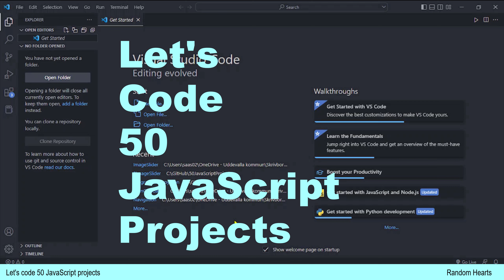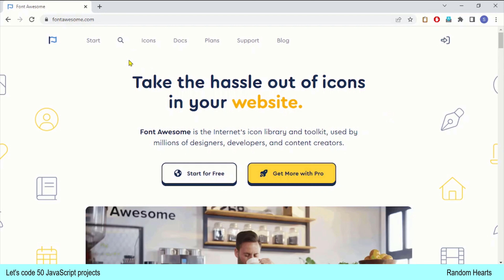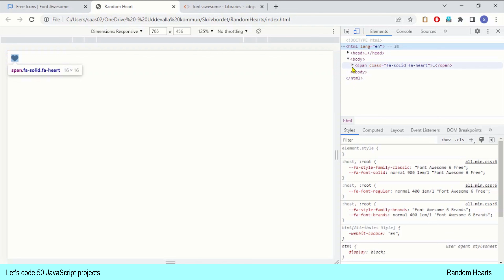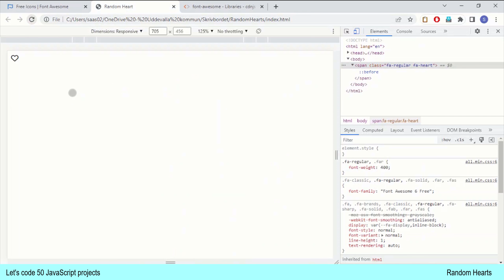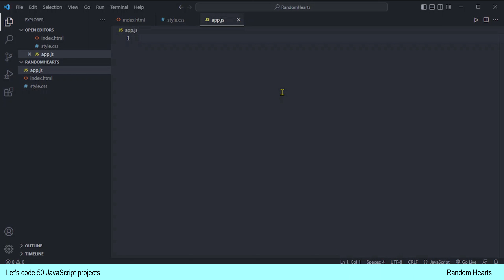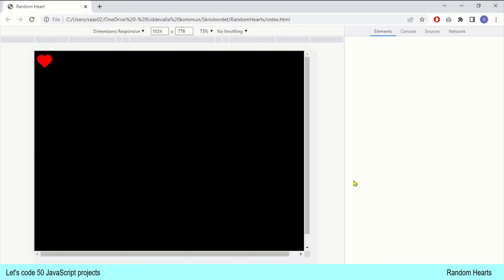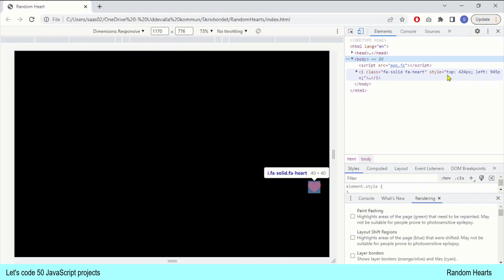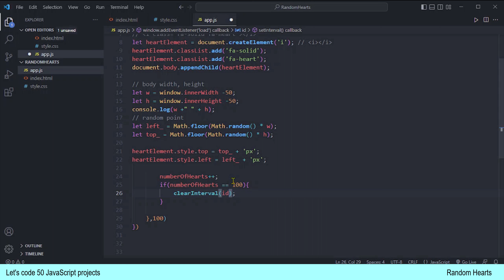Random heart project in JavaScript | JavaScript Tutorials اردو / हिंदी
💢 LET'S CODE 50 JAVASCRIPT PROJECTS IN HINDI 💢
💢 HTML CSS JavaScript projects for beginners  💢

✅ JavaScript Project  * 10th * : Random Heart project

✅ Project Description : This is our 10th project on JavaScript and I see it a milestone that we have done 10 projects together. So I thought to do something special with project number 10 and after a sort thinking process I came up with and Idea that why not print heart randomly using JavaScript. So we are gonna be generating 100 heart icons and appending these icon in the body at random positions.

While doing this project you will learn lot of different concept about HTML, CSS and JavaScript.
1. How to code setInterval() function in JavaScript?
2. How to use innerWidth and innerHeight property of the window object in JavaScript?
3. How to use Math.Random() function in JavaScript?
4. How to create HTML element with the help of document.createElement() function?
5. How to append newly created html element in the body with the help of appendChild() function?
6. How to use and apply classList property?

This video will teach you the interaction between HTML, CSS, and JavaScript and you will introduce yourself how to code simple but functioning websites using these languages.

While working with this project you will learn some new concepts about the JavaScript. Check the learning goals below.

✅ Learning Goals:
While doing this project you will learn the following!
🔥 How HTML, CSS and JavaScript interacts with each others?
🔥 How to create and work with arrays in JavaScript?
🔥 How to apply logic and make application work?

Language of this channel:::::The language of this channel is Hindi and Urdu (اردو / हिंदी). You will learn programming in Hindi and in Urdu.

✅ About the playlist 'Code 50 JavaScript Projects'
This playlist is going to be a great source of learning JavaScript. I have tried to describe the concepts in detail so that beginner can easily follow along with me. Learning JavaScript by doing projects is the ideal learning strategy because you learn the practical use of the language constructions. I hope you will like this effort of mine and appreciate it.

✅ About me:
I'm Salar Asker, a programming lecturer working fulltime in Sweden.